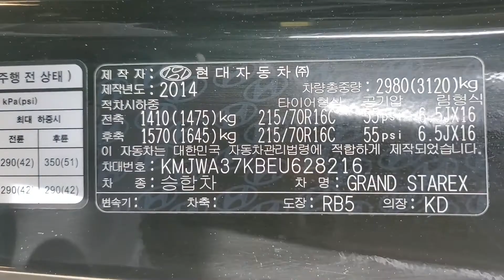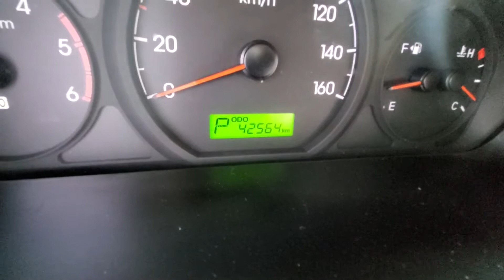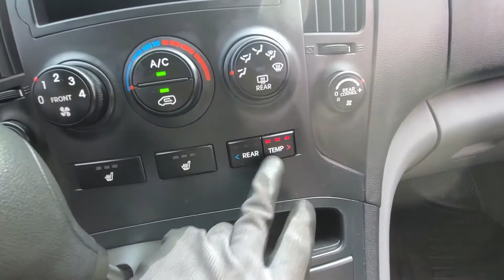❤️H1 STAREX ❤️ RTV 9,950,000❤️✅Año 2014✅4X2✅Automatica✅Turbo Diesel 2,500cc✅12 PASAJEROS.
❤️CONTRA PEDIDO❤️

❤️HYUNDAI H1 STAREX 12 PASAJEROS ❤️

✅Año 2014
✅4X2
✅Automatica

✅12 PASAJEROS.

150M ESTE DE CENTRO COMERCIAL DE GUADALUPE SAN JOSE.